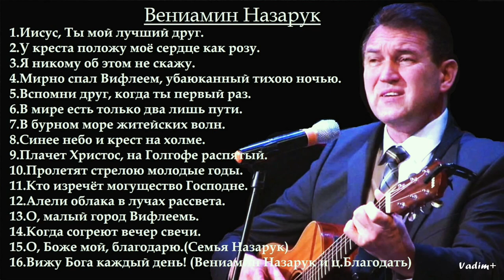Вениамин Назарук.Песни в Живом Исполнении.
Сборник Христианских Песен в живом исполнении.- Вениамин Назарук.